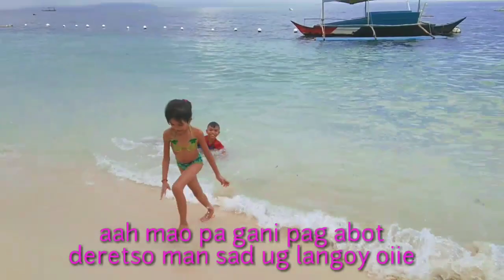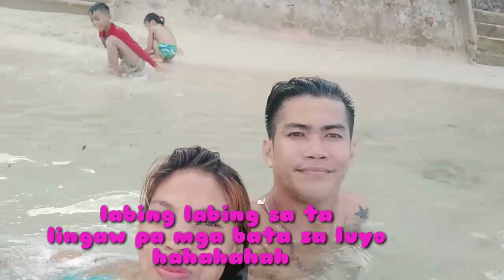TINGCO BEACH,ALCOY CEBU || LAAG SA SUGBO || MOST TOP BEACHES IN CEBU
Tingco beach,Alcoy Cebu   Is the most top beaches in cebu because of their white sand and very crystal clear beach ,

Wala po ditong entrance fee kasi sa kabila kami dumaan public beach po sya dalawang daan po kasi ito yung isa may entrance fee  meron din mga rent tables and rent rooms also but one day lang kami kaya di kami nagrent naglapag lang kami nang picnic cloth at don namin inilagay aming bag